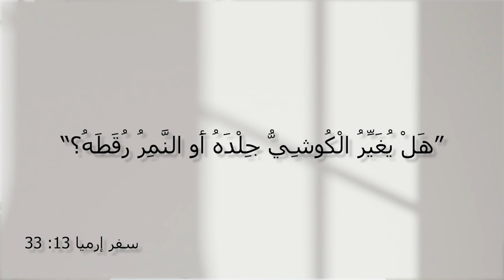برنامج المسيح هو الحل - الحلقة 20 - البر الذي في المسيح - مع الأخت فرحة